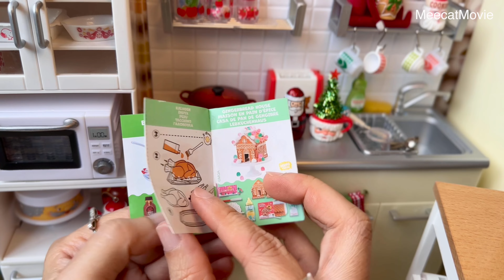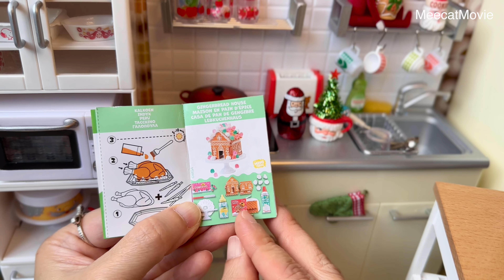Miniverse Holiday Ambience: Tiniest yet sweetest Gingerbread House for Christmas 🎄🏠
Welcome to a festive adventure in the Miniverse kitchen, where we're diving into the enchanting world of 1:6 scale miniatures just in time for Christmas!

In this mesmerizing vlog, join me on a journey to create a pint-sized masterpiece – a miniature gingerbread house with chewy gum drops! We're turning on the magic with the help of Re-ment リーメント, my handmade miniatures, and the delightful MGA Miniverse collection. Get ready for an immersive experience that will transport you straight into a dollhouse kitchen of your dreams.
While our masterpiece recipe, witness the doll-sized details of every miniature kitchenware used in the process. The attention to detail is impeccable – you'll even hear the miniature spreading knife moving over cookies, the crunchy sound of assembling cookie patches into a full house. It's a true dollhouse therapy session, soothing and satisfying to the senses.
It's a treat not just for the eyes but a feast for the senses, with every miniature detail captured in exquisite realism.

Get ready for a heartwarming, adorable, and utterly relaxing miniature therapy session – the perfect way to celebrate the holiday season & Christmas in 1:6 scale style! Happy Halloween, and may your day be filled with mini-sized enchantment! 🌙🍬

00:00 Highlights
00:20 Miniature Mini Brands Advent calendar & Rolife DIY Super Creator kits
00:47 Miniverse recipe cookbook & ingredients for the Gingerbread house
02:00 Building Miniverse Gingerbread house
02:54 Decorating Miniverse Gingerbread house
04:38 Baking miniature Gingerbread man cookies

The vlog was filmed in my 1:12 scale Hearth & Hand with Magnolia dollhouse (purchased from @target ) with mostly 1:18 Re-ment miniatures.
The kitchen is a 1:6 Re-ment kitchen with 1:6-1:8 miniatures either purchased or handmade by me. More about the kitchen is here:

Your support means Queen Mary dollhouse to me, and it helps me to keep creating and sharing these videos with you.
Hugs,
Mi & Meecat movie studio's angels